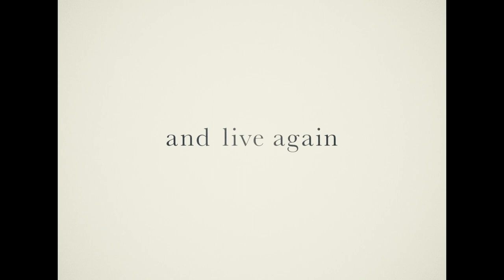Okiku and the World (せかいのおき) TRAILER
Okiku and the World is a love story, featuring Okiku, who lives in a row house in
nineteenth century Japan, and the two men who come to purchase the tenants’ human
waste, in other words, their sh*t and pee.
During the Edo era (1603 ~ 1868), the shoguns ruled Japan and shut out the outside world.
With no imports or exports, people valued their limited resources by recycling and
repurposing everything from paper to kimonos. Even human waste, purchased by Manure
Men and sold to local farmers as valuable, organic fertilizer for growing food. These
practices led to a recycle-based society, which was possible because everything was still
made from natural materials. Okiku and the World is a love story that unfolds among
ordinary people who lived in 19th century Edo, the metropolis we call Tokyo today.